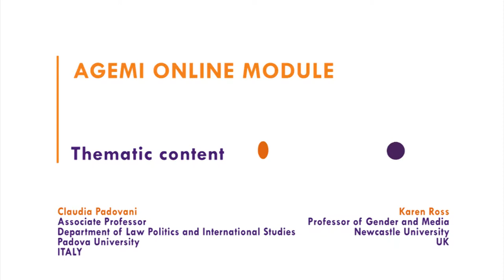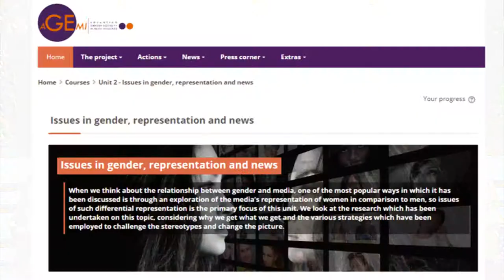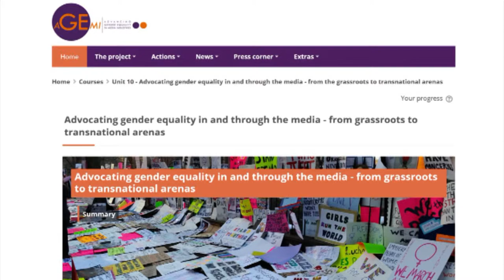AGEMI Introduction 1.1 - Thematic content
This section  introduces the learning resources and describes the broad content and themes.